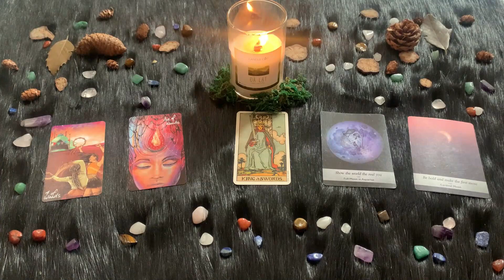| Sabato 27 Marzo 2021 | Oroscopo Paolo Fox | Acquario | Cosa succederà sabato?